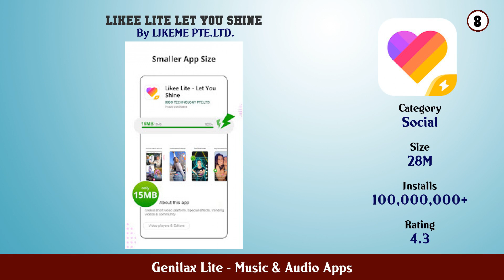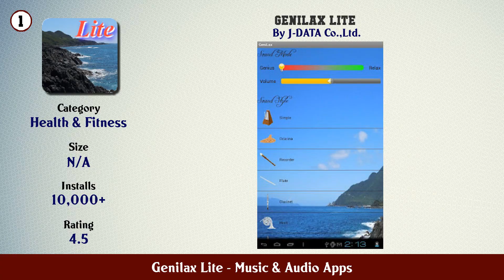Top 10 Genilax Lite Android Apps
In this video we have listed Top Genilax Lite Android Apps. This video is for information and reference purpose only.